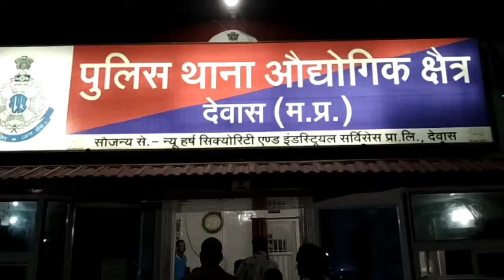शमशान की फेंसिंग तोड़कर सरकारी संपत्ति को नुकसान पहुचाने के आरोप में प्रदीप चौधरी के खिलाफ़ FIR दर्ज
बावडिया में शमशान की फेंसिंग तोड़कर सरकारी संपत्ति को नुकसान पहुचाने के आरोप में प्रदीप चौधरी के खिलाफ थाना ओद्योगिक क्षेत्र में प्रकरण दर्ज किया गया।